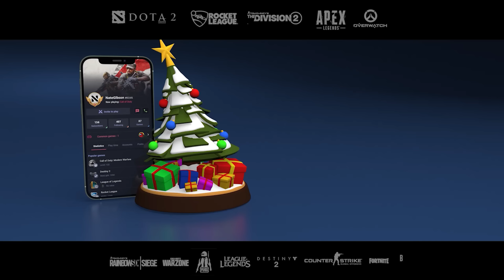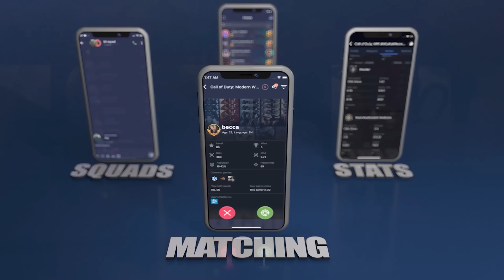Its All In The MOVEMENT! - (Cold War Warzone)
I'm giving away a PS5 to one of my subscribers in the PLINK app!
Get best teammates for playing COD and other multiplayer games!
Add me on PLINK: NateGibson#92101
And you'll be entered in for a chance to win a free PS5. Don't miss your chance!

★Gaming Peripherals★

★MODERN WARFARE SENSITIVITY!★

In-Game ➔ 6

Windows Mouse Sensitivity ➔ 6

FOV ➔ 120